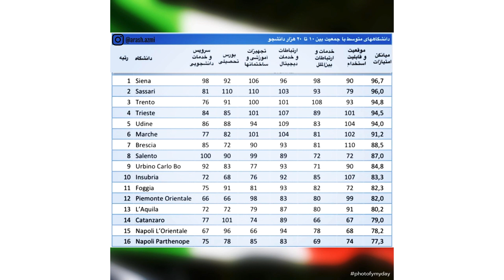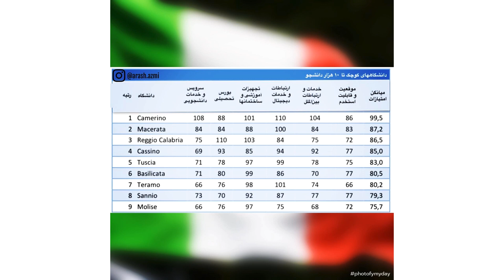رتبه بندی بهترین دانشگاههای ایتالیا در سال تحصیلی ۲۰۲۳-۲۰۲۲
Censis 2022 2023